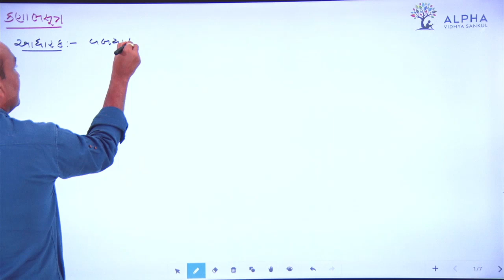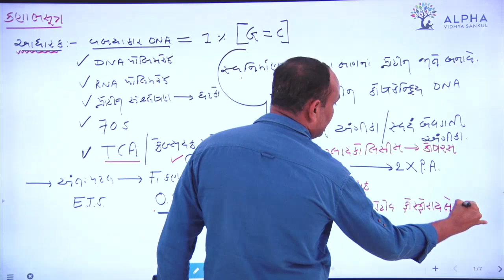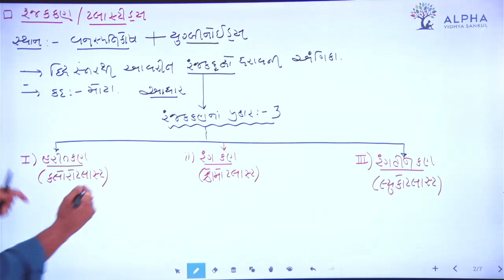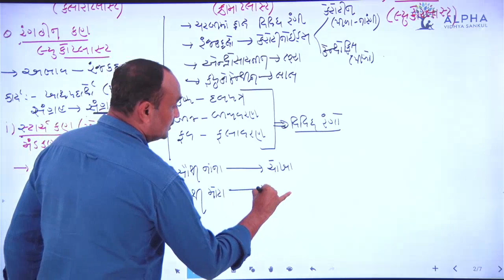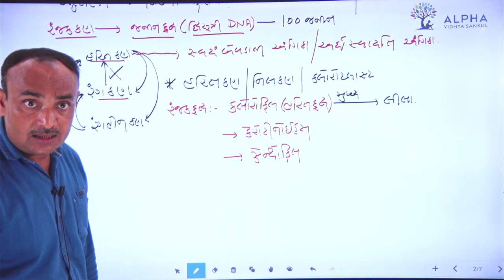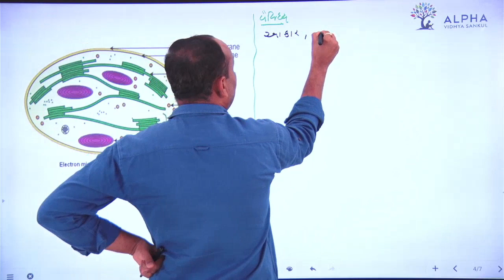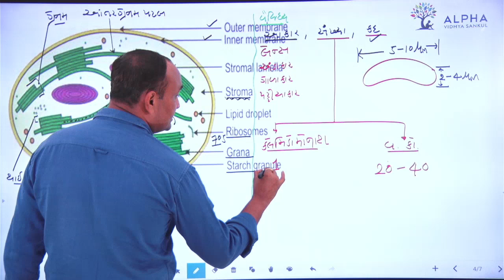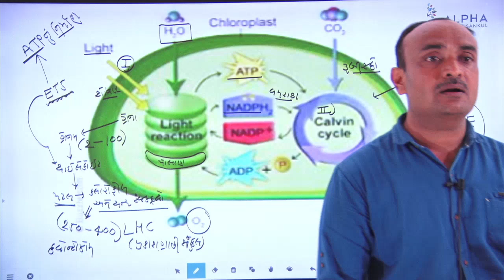11th | BIOLOGY | હરીતકણ | STD 11TH | GUJARATI MEDIUM